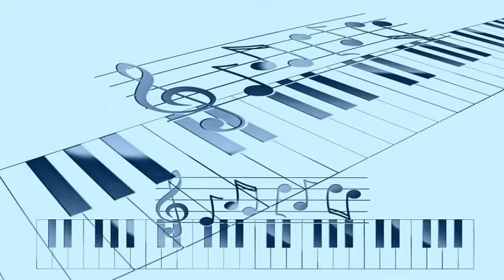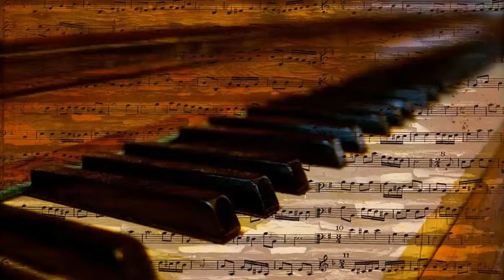Bud Powell - Body And Soul